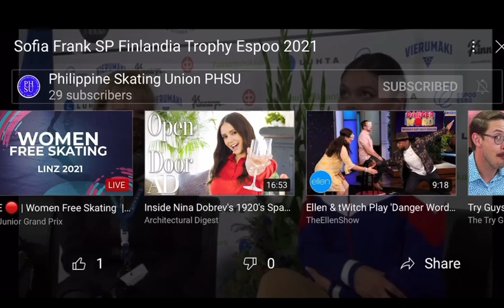Sofia Frank Finlandia Trophy 2021 Short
Finland - Finlandia Trophy 2021
Coach:  Tammy Gambill
Choreographer:  Drew Meekins